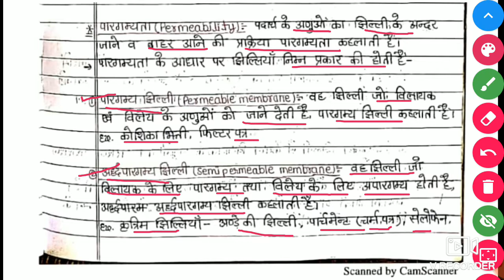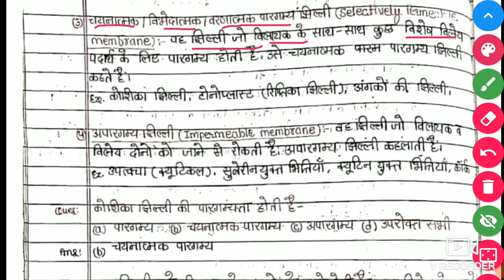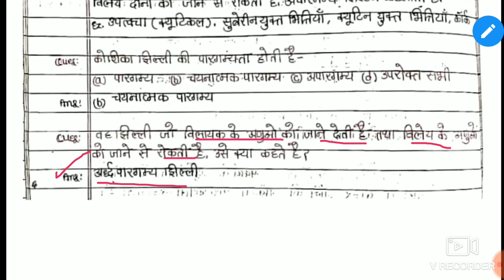NEET,JET, ICAR(Part-7)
Permeability